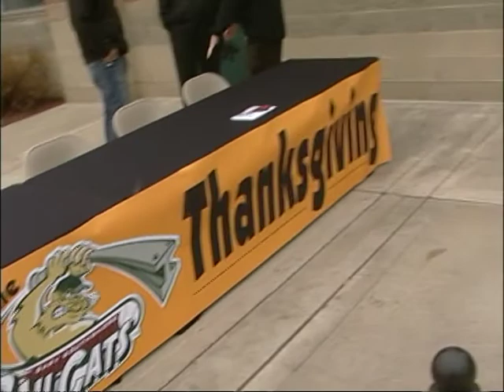Gary SouthShore RailCats 2009 Turkey Giveaway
Just before Thanksgiving 2009, the Gary SouthShore RailCats Baseball Club distributed 450 turkeys to needy families throughout Northwest Indiana.  The RailCats own Andy Viano reports from U. S. Steel Yard on the day's events.